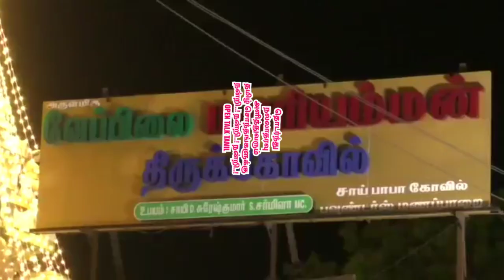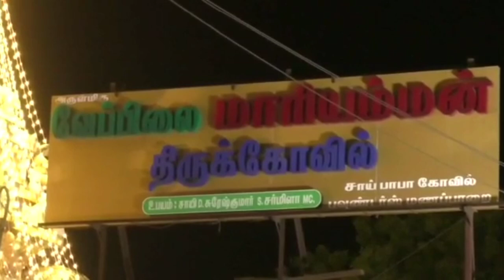மணப்பாறை வேப்பிலை மாரியம்மன் கோவில் | manapparai veppilai mariamman temple |Poochorithal festival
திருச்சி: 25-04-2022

மணப்பாறையில் வேப்பிலை மாரியம்மன் கோவிலில் பூச்சொரிதல் விழா...

2 - ஆண்டுகளுக்கு பின் நடைபெற்ற விழாவில் ஆயிரக்கணக்கானோர் பங்கேற்பு...

திருச்சி மாவட்டம், மணப்பாறை நகரின் மையப்பகுதியில் வேப்பிலை மாரியம்மன் கோவில்  அமைந்துள்ளது.

இந்த கோவிலில் ஒவ்வொரு ஆண்டும் சித்திரை திருவிழா வெகு விமர்ச்சையாக நடைபெறும்.

கடந்த இரு ஆண்டுகளாக கொரோனா வைரஸ் தொற்று காரணமாக திருவிழா நடைபெறாமல் தடைபட்ட நிலையில்,  இரண்டு ஆண்டுகளுக்கு பிறகு நடப்பாண்டு  சித்திரைத் திருவிழா இன்று பூச்சொரிதழ் விழாவுடன் துவங்கியுள்ளது.

   பூச்சொரிதல் விழாவினை முன்னிட்டு அம்மனுக்கு சிறப்பு வழிபாடுகள் நடைபெற்றதைத் தொடர்ந்து மணப்பாறை நகர மற்றும் சுற்றுவட்டார கிராமங்களைச் சேர்ந்த ஆயிரக்கணக்கான பெண்கள் பூத்தட்டுகளுடன் தப்பாட்டம், செண்டை மேளம் முழங்க ஆட்டம், பாட்டத்துடன் கோவிலுக்கு ஊர்வலமாக வந்து நீண்ட வரிசையில் நின்று மாலை முதல் நள்ளிரவு வரை அம்மனுக்கு பூக்களை படைத்து வழிபாடு நடத்தினர்.

இதைத் தொடர்ந்து மணப்பாறை நகரின் பல்வேறு பகுதிகளில் இருந்து மின் விளக்குகளால் அலங்கரிக்கப்பட்ட அம்மனின் ரதங்கள் அனைத்தும் முனியப்பன் கோவிலை வந்தடைந்து பின்னர் அங்கிருந்து நகரின் முக்கிய வீதிகளின் வழியாக வலம் வந்து மாரியம்மன் கோவிலை அடைந்ததும் அம்மனுக்கு பூ போட்டு சிறப்பு வழிபாடு நடைபெற்றது.

 பல்வேறு வடிவங்களில் அலங்கரிக்கப்பட்டிருந்த அம்மனின் உருவம் தாங்கிய ரதங்களின் அணிவகுப்பு அனைவரையும் ஈர்த்தது.

இந்த வழிபாட்டில் பல்லாயிரக்கணக்கானோர் கலந்து கொண்டனர். மேலும் ரதங்கள் செல்லும் பகுதிகளில் ஆட்டம், பாட்டம், கொண்டாட்டம் என திருவிழா களை கட்டியது.

  பூச்சொரிதழ் விழாவினைத் தொடர்ந்து வருகிற மே 1ம் தேதி, காப்புகட்டுதல் விழாவும், முக்கிய விழாக்கலான் பால்குட விழா மே 15ம் தேதியும், வேடபரி விழா 16 ம்தேதிம் நடைபெறுகிறது.

manapparai veppilai mariamman temple
Poochorithal festival